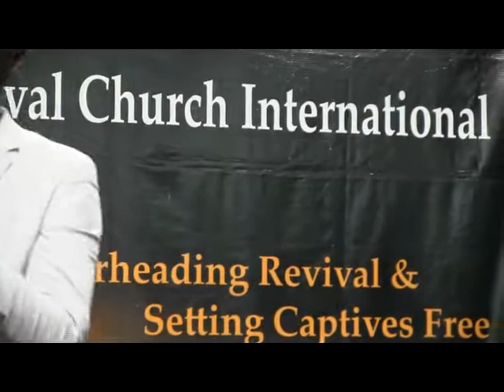Disgracing Evil Prophets, Part 1